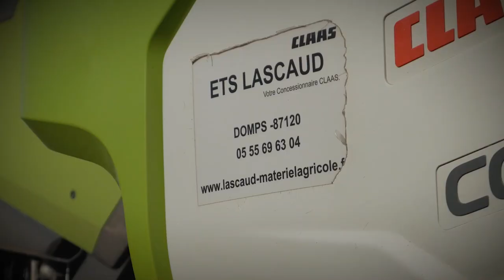Premières moissons de l'année 🌾 pour la SARL BARGET avec leur CLAAS Lexion 5500 TT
On se retrouve en ce début d'été pour les premières moissons en Haute-Vienne de nouveau avec la SARL BARGET.

Chantier avec de beaux paysages et de beaux ensembles.

Retrouvez les sur facebook : Sarl Barget